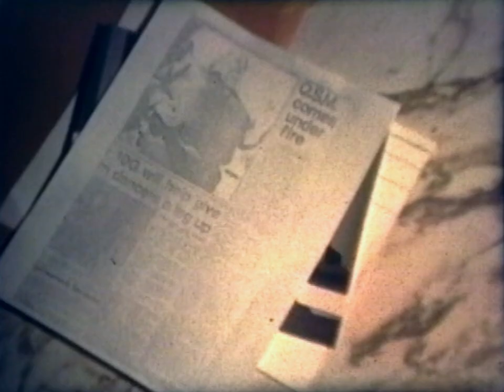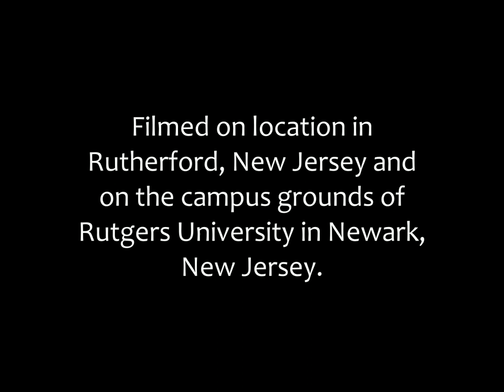Portrait of an Assassin - 1983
Shot on Super 8 film in 1983 (as a college project), this political-thriller was made on the campus of Rutgers University in Newark, New Jersey. The movie takes place in Canada, and is the story of a hit man (played by Peter Coston) hired to take out a controversial Canadian politician.

Technically speaking, it's a miracle that this movie even exists, since the original footage was destroyed many years ago. This project originally started as a "film thesis" for a film production class, my senior year in college. It evolved into what would've been a feature film. We shot about a half hour's worth of footage, and I edited the project on film, with the intentions that one day, I would have the film professionally transferred to video, so I could professionally edit it. For the time being, I copied the movie onto videotape 28 yrs ago (on Hi8 video) off a cheap telecine, with the idea of using that video footage to edit the "work print" before I made the final release print. Sadly, the original film was destroyed about 12 yrs ago, and all that exists today is the "newly digitally edited" telecine footage you see here.